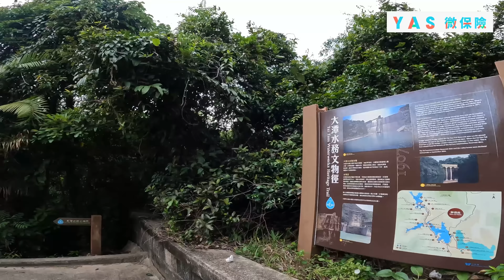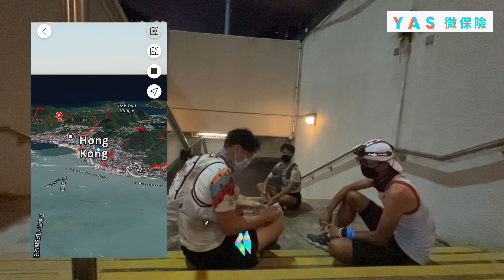香港心連心之東❤穿越潭崗石澗右源[香港行山郊遊好去處]見証孖仔爹啲用雙腳遊走70幾公里同老婆慶生既後半段❤️路歷程｜跑馬地 紫羅蘭山 大潭 柴灣 北角 23公里心路見證｜Feat. YAS 微保險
香港心連心之東❤穿越潭崗石澗右源[香港行山郊遊好去處]見証孖仔爹啲用雙腳遊走70幾公里同老婆慶生既後半段一段❤️路歷程｜跑馬地 紫羅蘭山 大潭 柴灣 北角 23公里心路見證｜香港島行山跑步郊遊路線

YAS微保險觀眾優惠連結
兌換限時 75 折YAS 行山保優惠！
行山保保障：
1. 意外醫療保障 – HK$ 5000
2. 意外醫療延伸保障：財物損毀保障 – HK$ 2000
3. 意外身故及永久傷殘保障 – HK$ 300,000

一按即 PayMe！

1.智能手錶⌚： Garmin , Enduro
2.藍芽耳機: Shokz OpenRun Pro
3.行山鞋🥾：Columbia-Escape Thrive Ultra
ESCAPE THRIVE ULTRA
4.背囊：Aonijie 10L
5:太陽帽：Columbia
6.防水風褸: Columbia
7.越野跑背心: i exe 🇮🇹
8.越野跑褲：i exe 🇮🇹
9.襪: i exe 🇮🇹
10.運動口罩: Titan
11. 太陽眼鏡 Ekol
4,10,11 悅跑士多有售
7-9 Blue Mountain Sport有售

拍攝器材📷
GoPro10
iPhone12

起點及終點： 跑馬地馬場
路線：香港島東面心型路線
距離： 約23km
預計時間：體能因人而異時間，不作估算
潭崗石澗右源屬高難路度，切勿掉以輕心，緊記量力而為🙏🏻